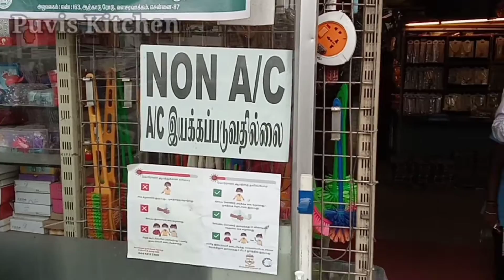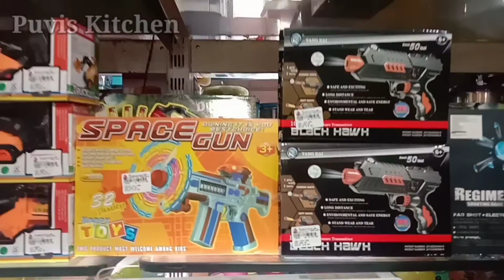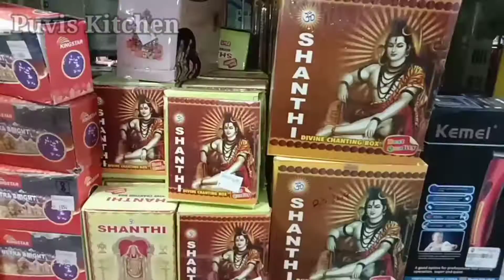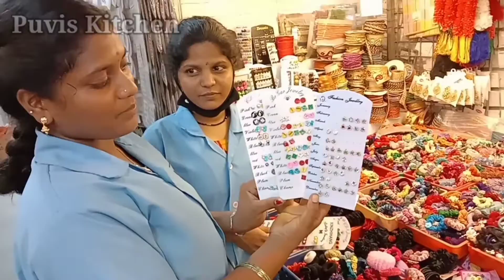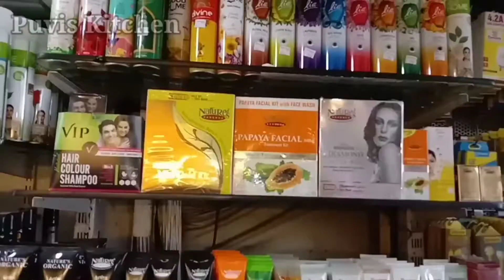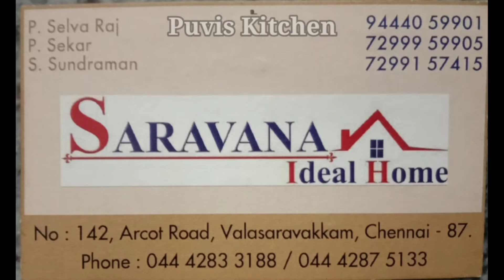Saravana Shopping Haul in tamil/Cheap ad best shopping /Shopping Haul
Hi friends 🙋

In this video we are going to do shopping and explore different items 😉

Shop full address mentioned  in the video end 😄